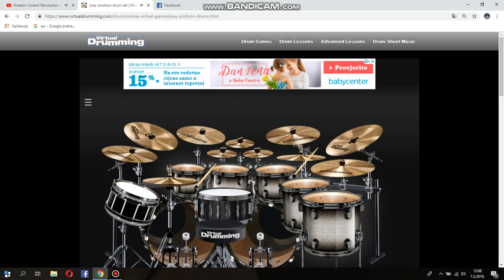Kreator -Violent Revolution - Virtual drum cover